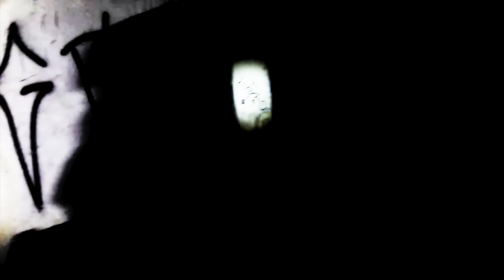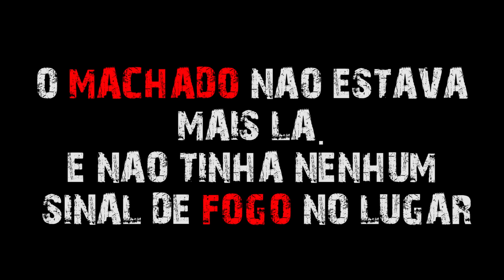O LENHADOR - Caçadores de Lendas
Um homem que morreu a muito tempo, e que ainda assombra o local onde morava. Perguntaram se a gente tinha coragem de visitar o lugar de madrugada... Então vamos nessa !

CEP: 86020980
LONDRINA - PR

O LENHADOR.
LENDAS URBANAS